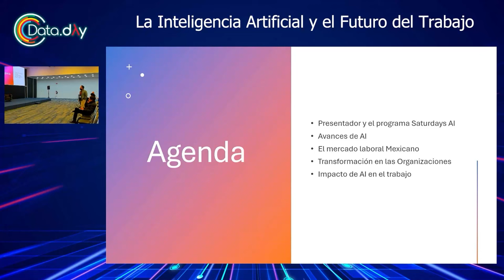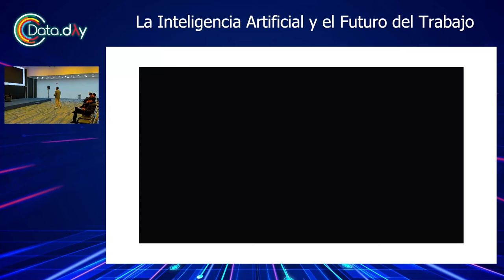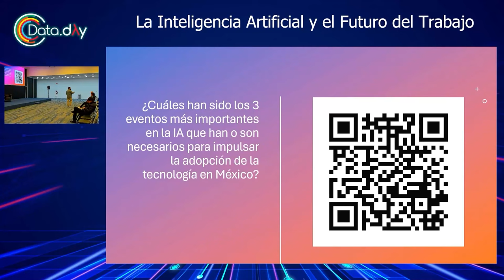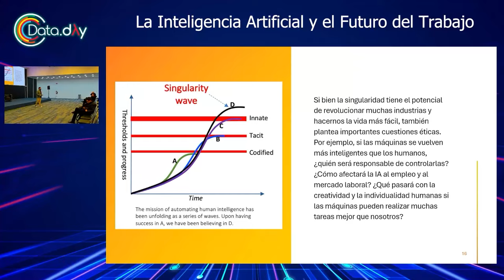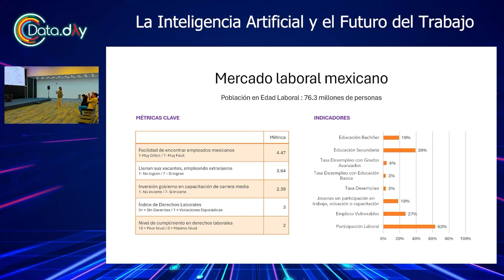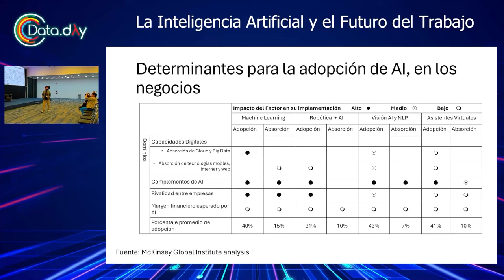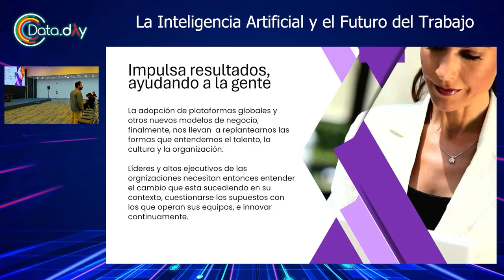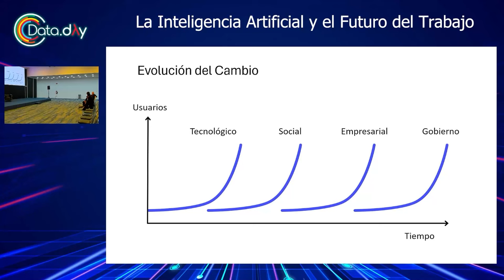La Inteligencia Artificial y el futuro del trabajo | Data Day Monterrey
Más allá de una opinión, en esta platica, basada en datos, se presenta una prespectiva del mercado laboral en México y las tendencias que marcan una transformación del 23% de los puestos laborales hacia el 2030.

Esta presentación te servirá para tener en cuenta qué cambios son necesarios y cononcer las implicaciones de la automatización de AI desde el punto de vista social. Una discusión muy común ahora que reta a los cientificos de datos, y líderes de empresa en general, apoyado de datos arrojados de estudios complementarios publicados recientemente.

Esta sesión fue presentada por Basilio Karamanos en Data Day Monterrey 2023